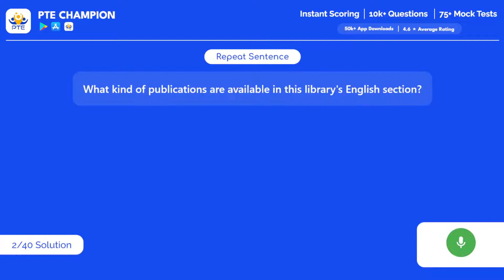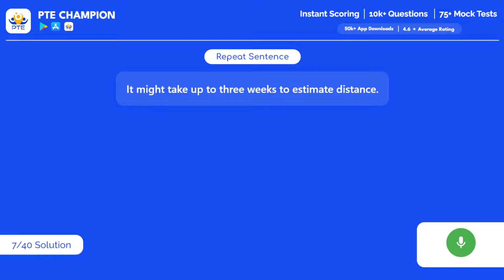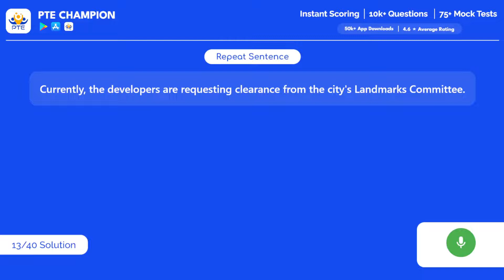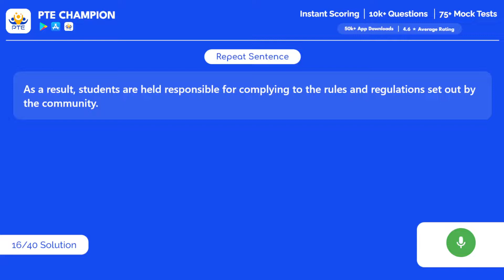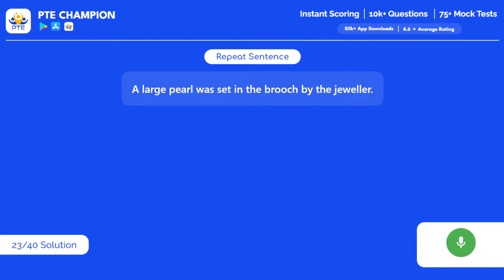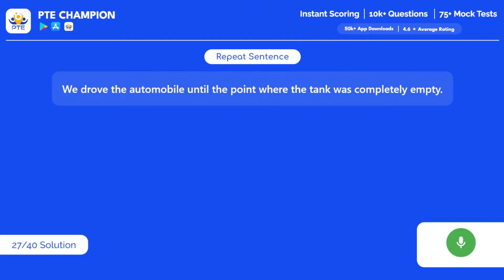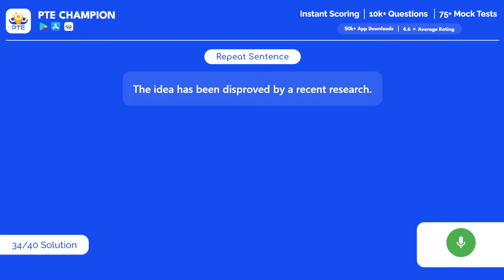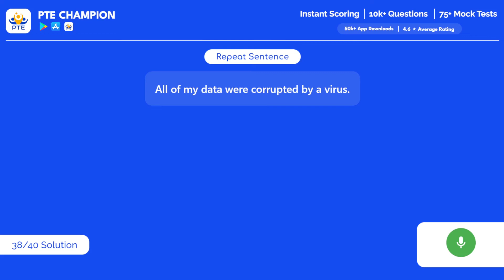PTE Speaking Repeat Sentence | 12th September 2022 | PTE Champion